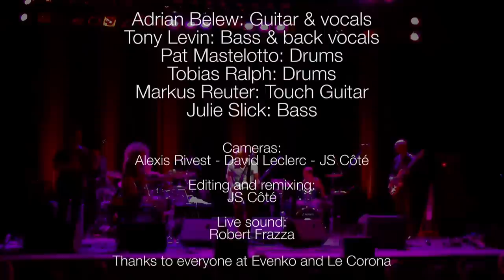King Crimson's DINOSAUR in HD - Belew Levin Mastelotto in Montreal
Adrian Belew, Tony Levin, Pat Mastelotto, Tobias Ralph, Markus Reuter and Julie Slick playing King Crimson's "Dinosaur" during the "2 of a Perfect Trio" tour!

The show featured StickMen for the first set, Adrian Belew Power Trio for the second and the third was dubbed "an extended crim-centric encore", including this rendition of "Dinosaur", from King Crimson's 1995 album THRAK.

Thanks to everyone at the Corona Theater for their help on this project.

Cameras: Alexis Rivest, David Leclerc, JS Côté
Editing and remixing: JS Côté
Live sound: Robert Frazza